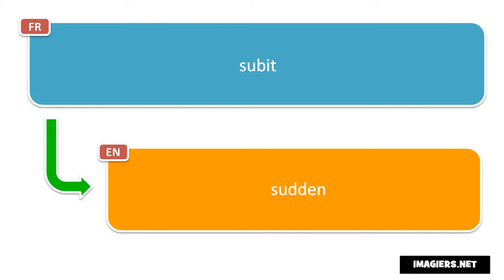Say it in French = sudden